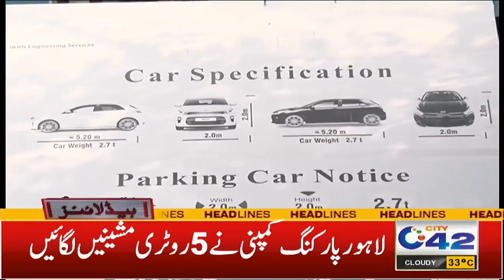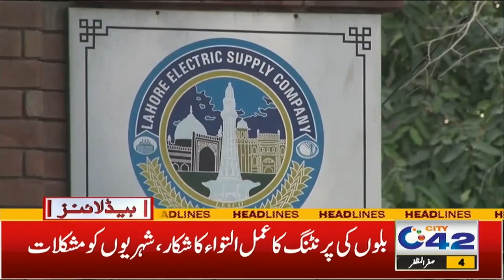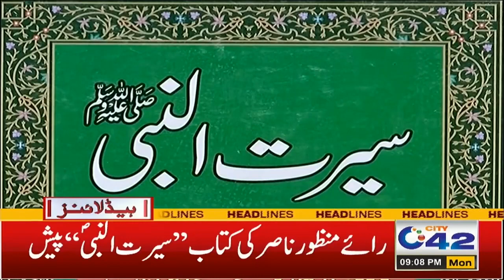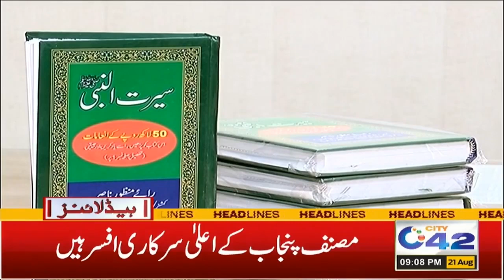9pm News Headlines | 21 Aug 2023 | City 42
9pm News Headlines | 21 Aug 2023 | City 42